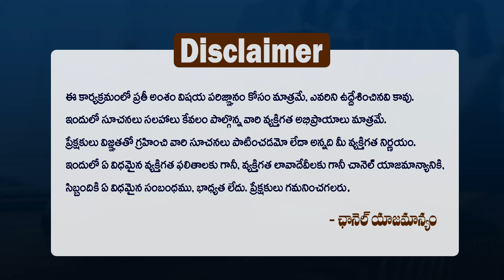సెక్షన్ 9 పై పూర్తి వివరణ - High Court Advocate Naga Raghu About Wife and Husband Issues || TLF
Advocate Naga Raghu About Divorce and Also Explains How To File a Case On Wife or Husband
సెక్షన్ 9 పై పూర్తి వివరణ - High Court Advocate Naga Raghu About Wife and Husband Relationship Issues || TLF ( Telugu Legal Focus )
For More Telugu Law Tips, Free Telugu Legal Advice and Telugu Legal Tips By Advocates Please